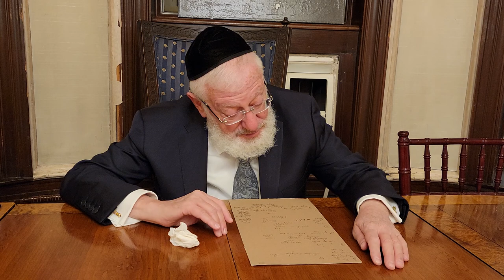Torah Insights of Rabbi Balkany: Emor (Video #26)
Torah Insights with Rabbi Yehoshua Balkany Video #26: Emor

Recorded Live on Mon May 9, 2022 by Shiftan Yisrael Shagabaev

Rabbi Yehoshua Balkany is a scholar, benefactor for good, and a communal leader like no other! Rabbi Balkany has attended leading American Yeshivos and has studied with the who's who of the Jewish Yeshiva World. He has merited and continues to actively pursue the good of the Jewish community in a myriad of notable ways. Among his many successes, there are too many to count - one of them serving as the Gabbai of Rabbi Yaakov Kamenetsky Zs"l. Rabbi Balkany at the tender age of 23 become the principal of a leading Bais Yaakov Girls School for excellence in Brooklyn, in which he spared no expense in hiring the best faculty available. Currently he continues to expand his study and growth in the revealed and secret parts of Torah Scholarship. This channel will host his weekly torah classes and will have other valuable content for the viewer.

Please subscribe to this channel and share with all that are interested in deep, scholarly weekly torah analysis by a known scholar, force for good, and community leader known worldwide in the Jewish community.